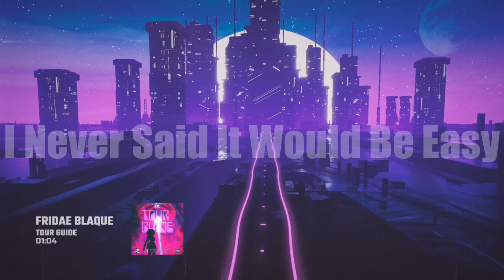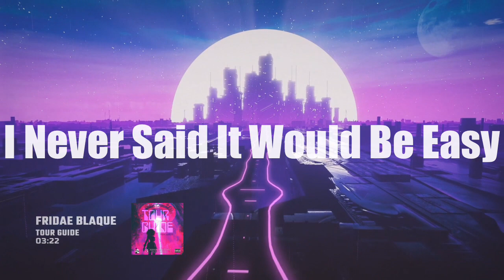Fridae Blaque "Tour Guide"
Fridae Blaque "Tour Guide" music visualizer.  Lead single from the 2024 Valentine's Day album, "I Never Said It Would Be Easy".